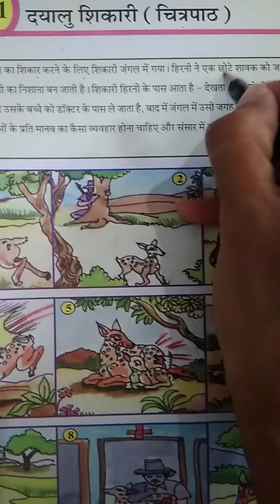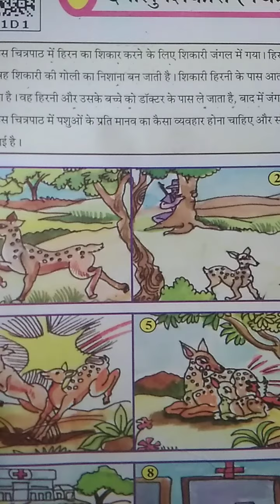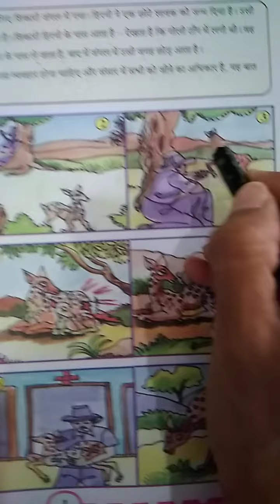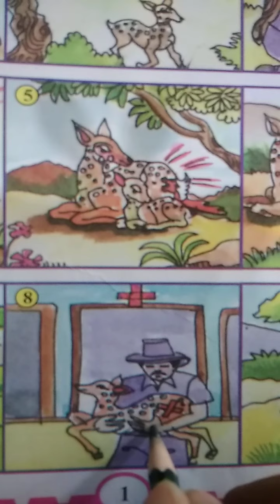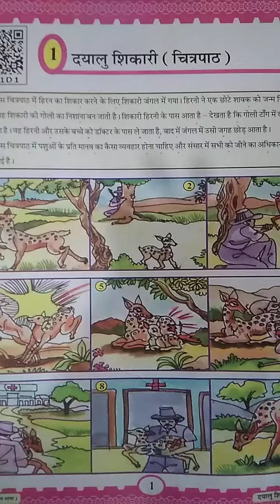STD. :-6 ENG. MED. SUB.:- HINDI DT:-09-07-2021